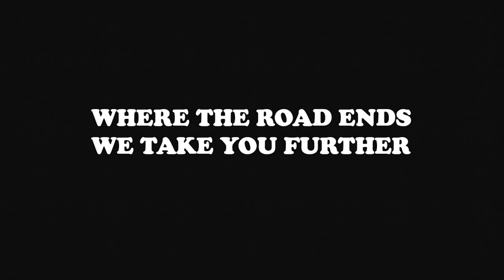First Impressions from Bucharest | Season 12 | Episode 1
Motorcycle Trip around Romania with Yamaha XT660Z.

In this episode, I will show you the road from Varna to Bucharest, also I will do a sightseeing tour around Bucharest.